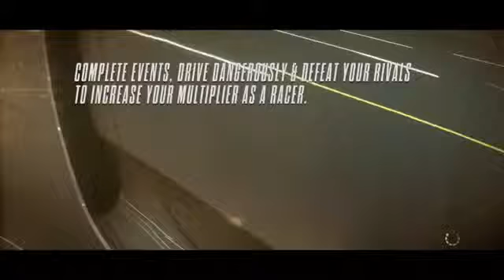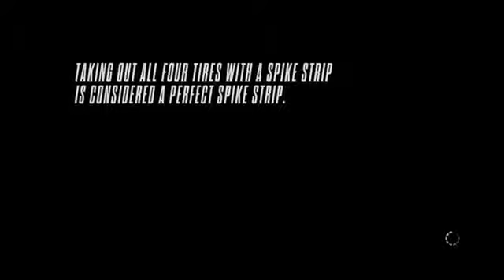Need for Speed Rivals Porsche 911 GT3 PS4